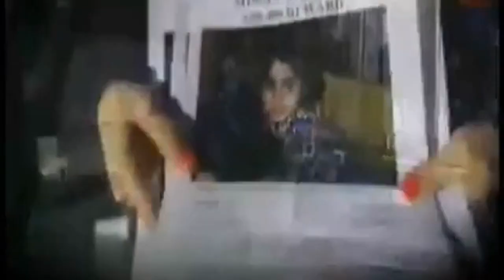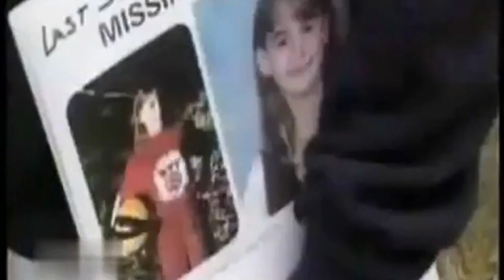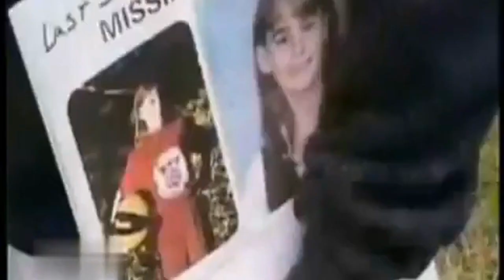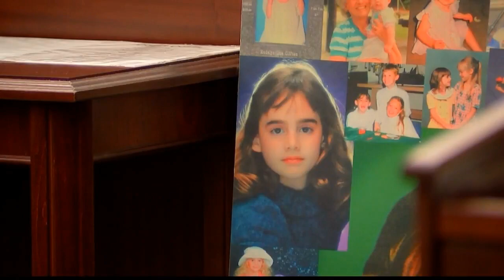Body Under the Bed - The Brutal Story Of Maddie Clifton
Josh Phillips - The Brutal Story Of Maddie Clifton

Classification: Homicide
Characteristics: Juvenile (14)
Number of victims: 1
Date of murder: November 3, 1998
Date of arrest: 7 days after
Date of birth: March 17, 1984
Victim profile: Maddie Clifton (female, 8)
Method of murder: Beating with a baseball bat - Stabbing with knife
Location: Jacksonville, Florida, USA
Status: Sentenced to life in prison with no possibility of parole on August 26, 1999